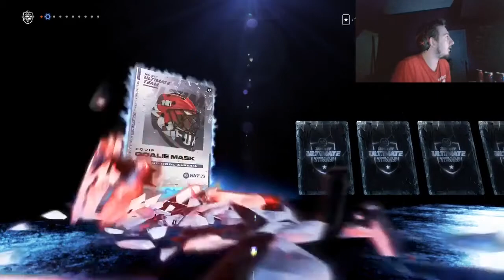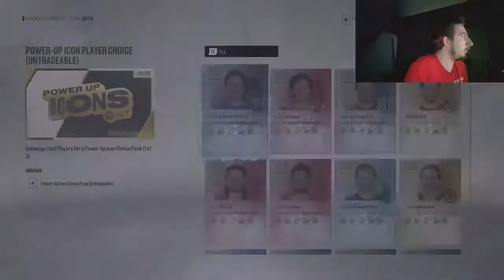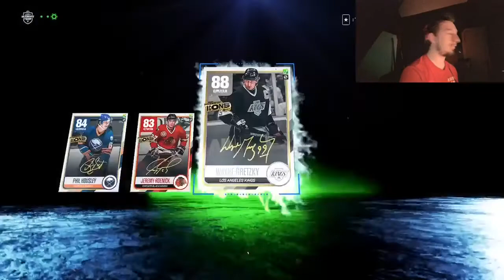NHL 23 Rivals Rewards 89 ICON PULL! INSANE!